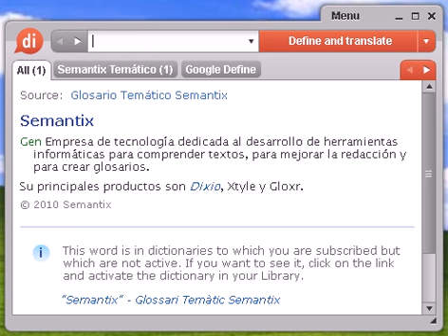Definición de ordinal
ordinal, diccionario, define, definir, significado, español, castellano, Dixio, ordinales